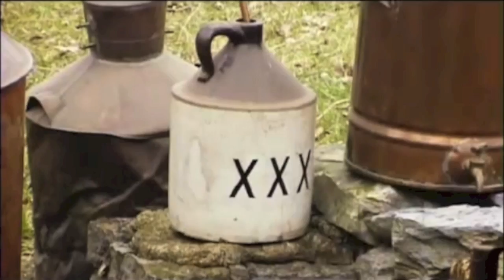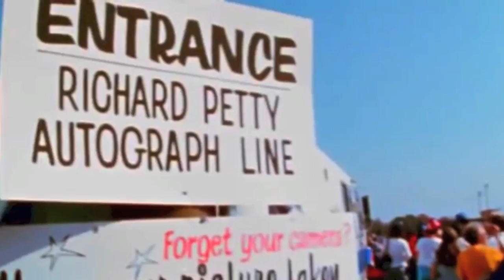Richard Petty - 7 Years (HD)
I wanted to make a video for Richard Petty using this song, and I felt like this song fit better with a Richard Petty montage than just one about NASCAR in general. That is why I removed the other one. Thank you so much for your patience and support! The song is "7 Years" by Lukas Graham.